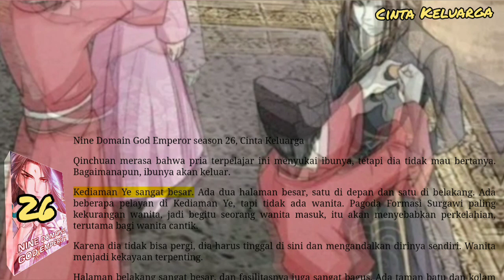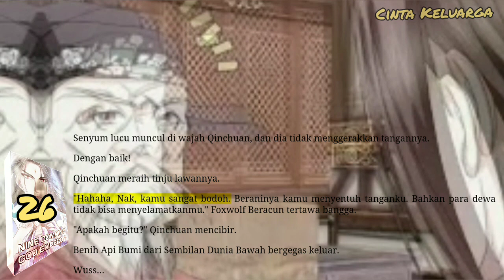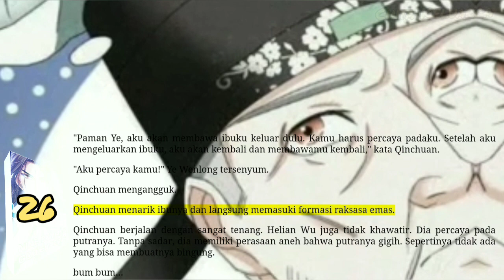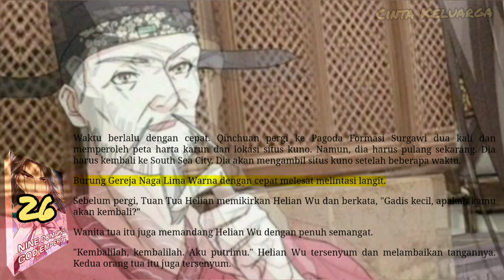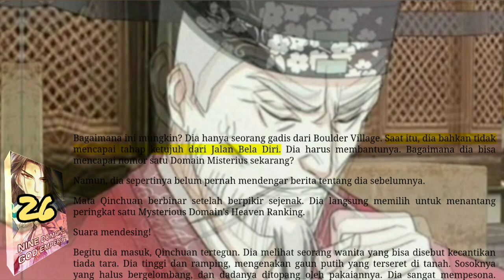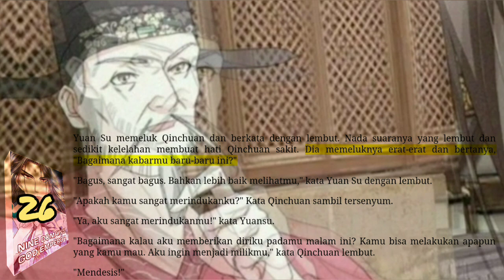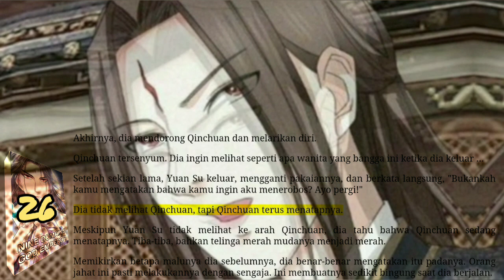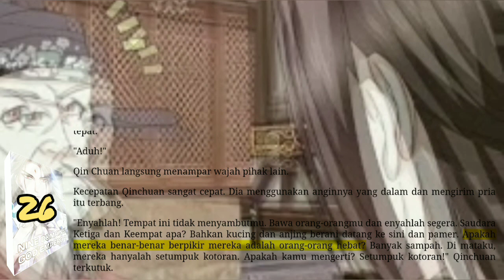Cinta Keluarga, NDGE 26